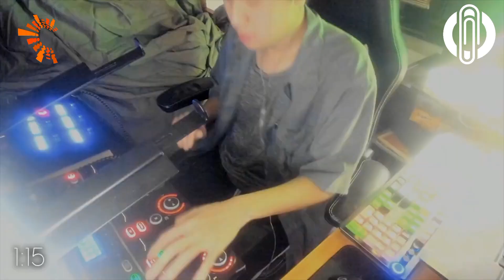ALC Chapter #01 | Wildcard Winners/Runners up Announcement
Hello everyone! We are pleased to announce the wildcard winners for the Amateur Loop Cup Chapter #01!  All of the 34 submissions were outstanding and it was near impossible to score them all!

- Orange (ALC Owner).

Thanks to our judges:
- DomTapper
- Rime
- Watt | HarV | Orange

As always thank you to CLIP for serving as the platform for our content!